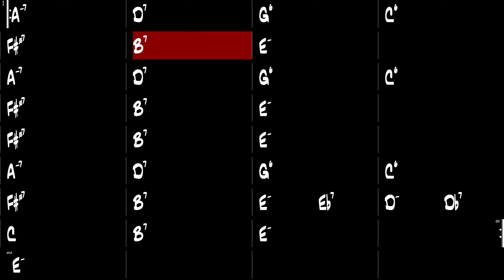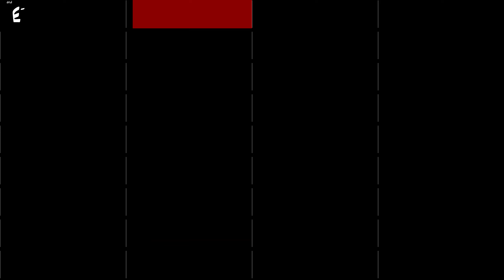Autumn Leaves - Gypsy Jazz Backing Track 160 BPM - Django Reinhardt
Autumn Leaves, Gypsy Jazz backing track in the style of Django Reinhardt